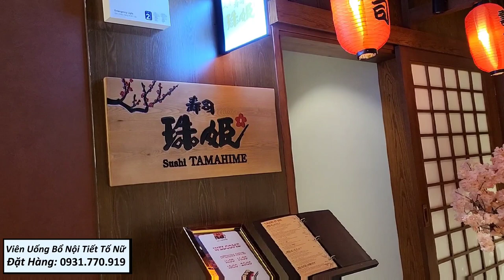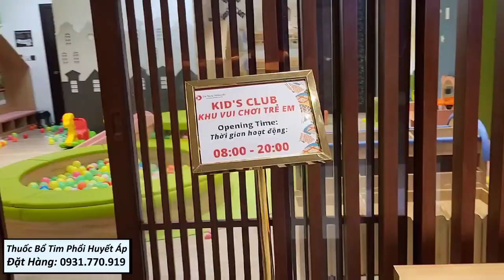KỈ NIỆM 7 NĂM NGÀY CƯỚI. TRỞ VỀ NƠI HÙNG HÀ TỪNG HẸN HÒ. Du Lịch Đà Nẵng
❤ Mọi người mua hàng tại:
Dạ cám ơn ông bà cô chú anh chị đã xem video nhà mỳton .